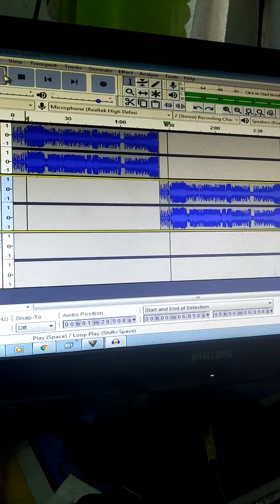Voice over for Pacifica Agrivet Supplies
Banate, Ilo-ilo Branch, 277th Branch of Pacifica agrivet supplies.